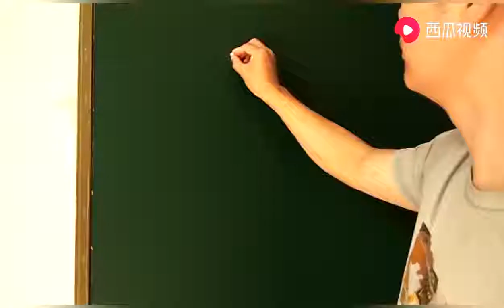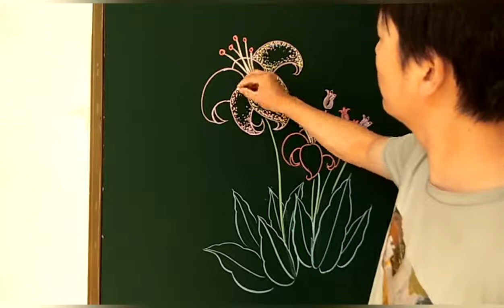原来粉笔画涂色如此简单，以后黑板报插图我会画了